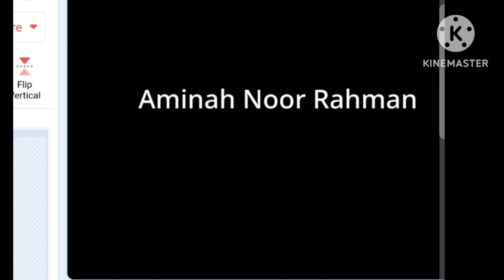aminah noor rahman christmas intro